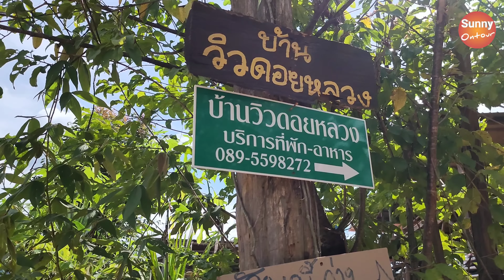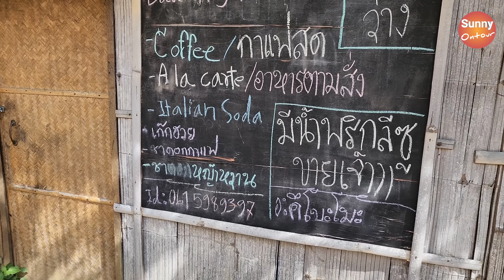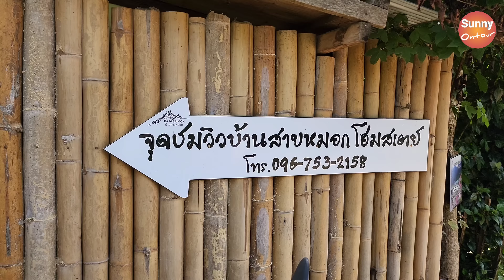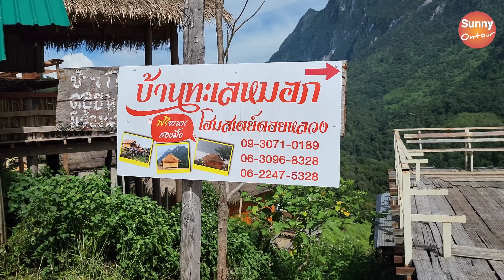เดินดูที่พักบ้านนาเลาใหม่ วิวดอยหลวงเชียงดาว อ.เชียงดาว เชียงใหม่ l sunny ontour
คลิปนี้ชาวบ้านให้ช่วยประชาสัมพันธ์​ครับว่าที่พักยังมีอีกเยอะมาก แต่ นทท. มักจะเข้าใจว่าที่พักมีน้อย แนะนำให้ติดต่อที่พักได้ตามเบอร์ต่างๆในคลิป หากไม่ได้ถ่ายที่พักไหน ฝากใต้คลิปได้ครับ

อินสตราแกรม: Sunny_ontour